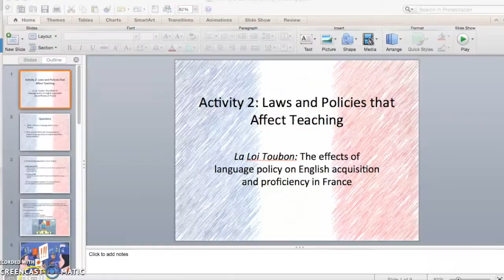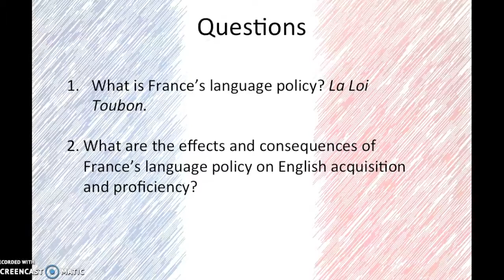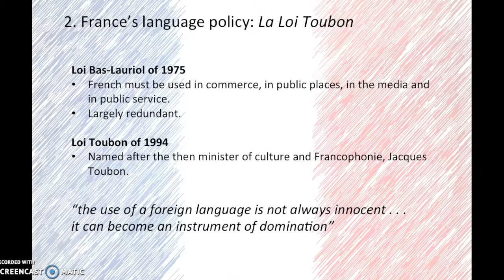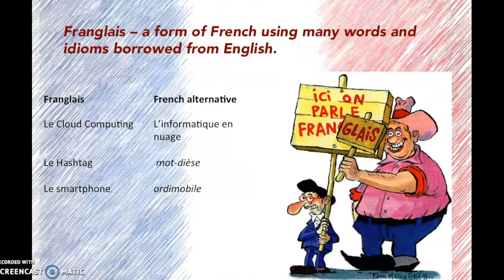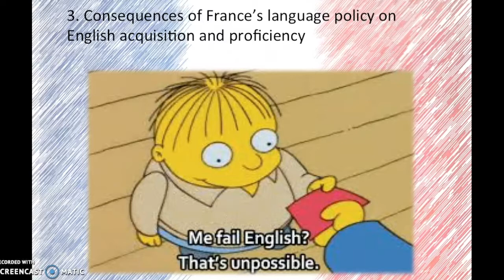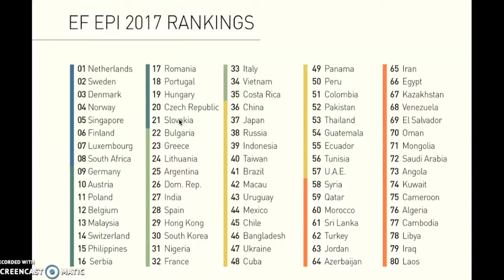La Loi Toubon